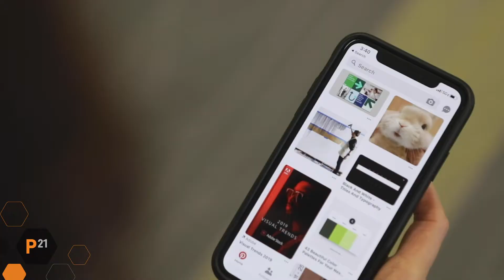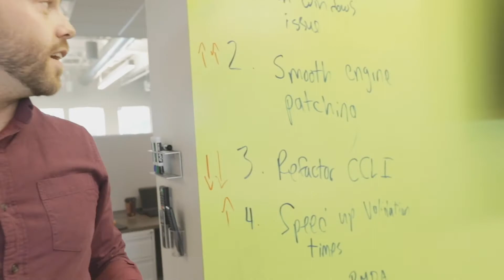This is Pinnacle 21